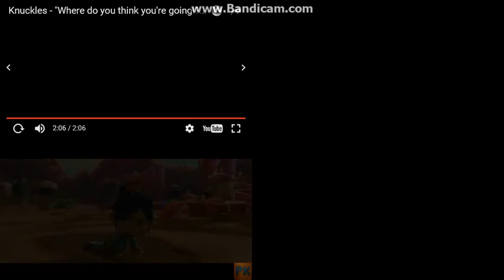ᴴᴰ [Quadparison] Aliff70'sNETTv Sparta Remix Favorites #2